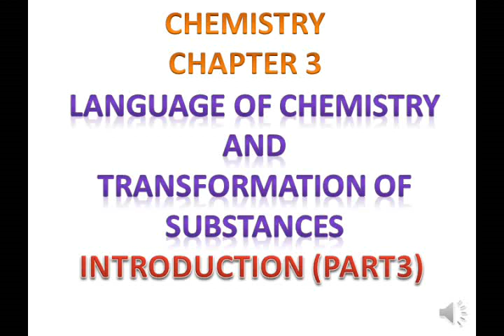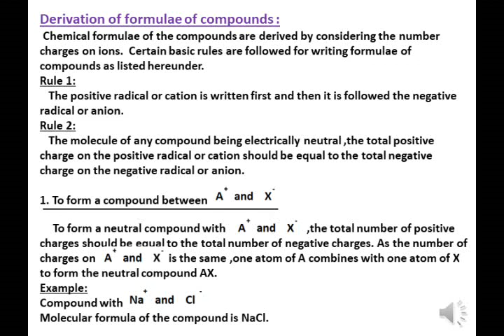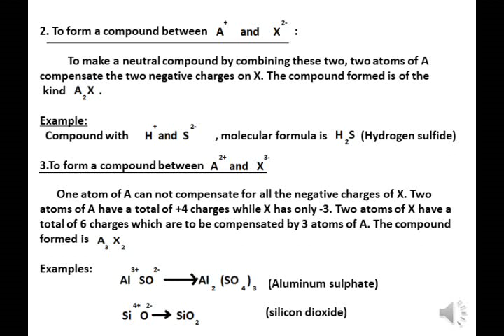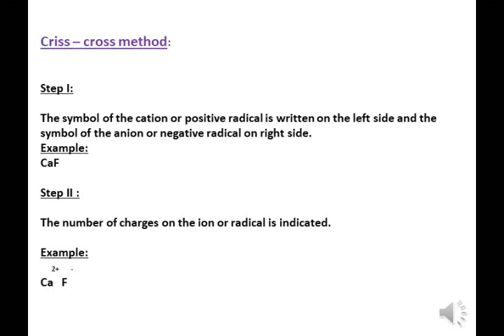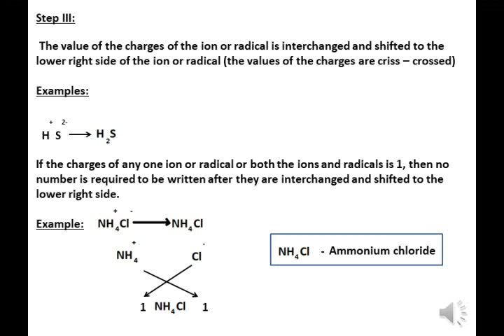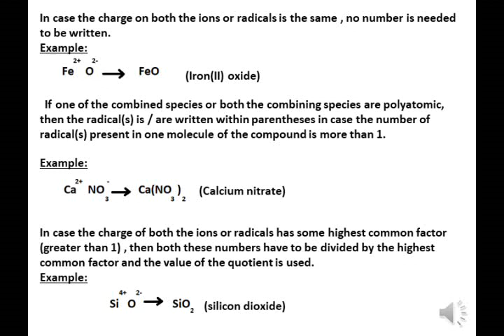class 8 chemistry Chapter 3 LANGUAGE OF CHEMISTRYANDTRANSFORMATION OFSUBSTANCES Introduction Part3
This video contains the basic concepts of Pearson IIT Foundation  book Class 8  chemistry Chapter 3 LANGUAGE OF CHEMISTRYANDTRANSFORMATION OFSUBSTANCES Introduction Part3